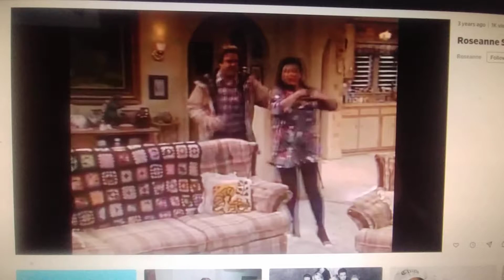What are Dan and Roseanne doing?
Episode- Halloween V
Note: I recorded this off of Dailymotion.